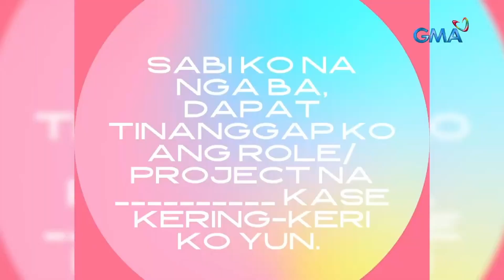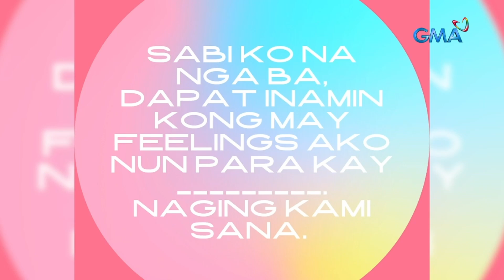Kuya Kim at Geneva Cruz, may SOMETHING daw noon?! | Mars Pa More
Live na inamin ni Kuya Kim na nagkaroon daw siya ng feelings para kay Geneva Cruz!